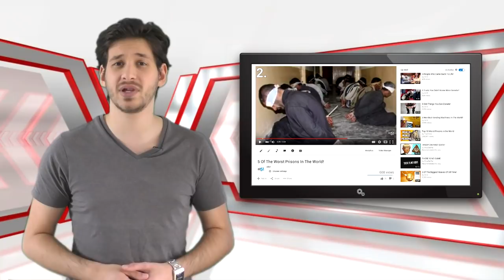5 Nicest Prisons In The World!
We recently did a video about the worst prisons, so now it's time to show you the best.

These next 5 prisons are so nice, most of us wouldn't even feel like we're being punished.

Here are 5 of the nicest prisons in the world.

We would like to give a big shoutout out to viewer Stephen Rodger for suggesting this video.

SECOND CHANNEL

5) JVA Fuhlsbuettel Prison, Germany

Germany is known for high quality, and this shows in their prisons.

JVA Fuhlsbuettel Prison in Hamburg, is probably their most luxury prison.

Renovated & reopened in 2011, its designed for long serving inmates.

The spacious cells include a bed, couch, and private shower & toilet.

Prisoners also have machines to do their laundry, a range of activities and a small conference room.

4) Justice Center Leoben, Austria

This modern looking building definitely wouldn't scare any criminal.

And if first looks can be deceiving then the inscription at the front of the prison which reads "All human beings are born free and equal in dignity and rights." definitely confirms this prison is a nice one.

To help keep this prisons peaceful atmosphere, it only detains people who committed non violent crimes.

Each prisoner is given a clean modern single cell, with a private bathroom, kitchenette, and a television.

Prison activities include a gym, basketball court and outdoor recreation area.

Since these prisoners aren't the most violent, all areas of the prison can be enjoyed peacefully.

3) Sollentuna Prison, Sweden

From the country that gave us Ikea, the inside of this prison definitely has that Ikea show room touch.

This modern top of line prison is better than most homes.

Inmates cells have comfortable mattresses and private bathrooms.

A typical day for a prisoner here would be to hit the gym, take a nice shower, cook up a nice warm meal in the kitchen then kick back and relax on the couch & watch your favorite TV shows.

The prison has been criticized for being too lenient however Sweden’s prison authorities are quick to point out that every square inch of the prison can be seen on security cameras.

2) Bastoy Prison, Norway

Yes this looks more like someone enjoying a weekend away rather than a prison.

Bastoy Prison in Norway is a minimum security prison & houses inmates who haven't committed too serious crimes.

If you're wondering where the fences are, they're not really needed.

You see the prison is its own island, & the only way in or out is by boat.

This allows the inmates to roam about the beautiful landscape & enjoy activities such as sunbathing, tennis, fishing and horseback riding.

Rather than being locked up in cells, they live in their own little cottages & work on the prison farm.

Surprisingly the re-offending rates have been reported at 16%, compared to a European average of around 70%.

So regardless if you think this prison is too nice, it accomplishes it's goal of correcting inmates to law abiding citizens.

1) Halden Prison, Norway

This maximum security prison in Norway is very luxurious.

It doesn't detain small time criminals, instead the inmates in this prison are people convicted of the worst crimes such as rape & murder.

Each prisoners spacious cell has a flat-screen TV, a toilet, shower, mini-fridge, and unbarred vertical windows that let in more light.

Prisoners share kitchens and living rooms every 10–12 cells, and while the prison provides the food the prisoners can also buy ingredients and make their own meals.

Inmates are encouraged to take as much time as possible out of their cells.

Prisoners have an incentive of 53 kroner which is about $10 to leave their cells.

There is an "Activities House" which allows prisons to jog, play football, learn woodwork, cook, & have music lessons.

There is also a fully equipped recording studio where inmates can record their own music and have the opportunity for it to the broadcast by a local radio station.

A library with books, magazines, CDs, and DVDs, and a gym with a rock-climbing wall are also available.

However should this not be enough for prisoners, they also receive questionnaires that ask how their prison experience can be improved.